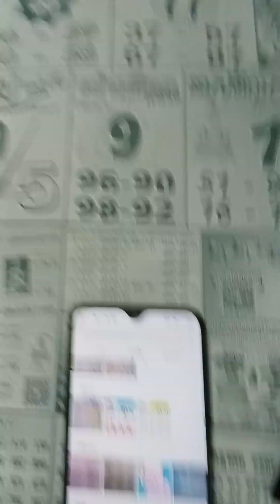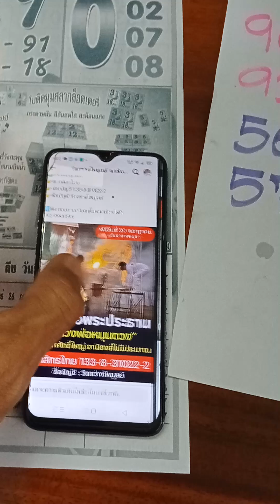แนวทางหวยรัฐ 1.สค.67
แนวทางหวยรัฐ2ตัวบนล่าง 1.สค.67